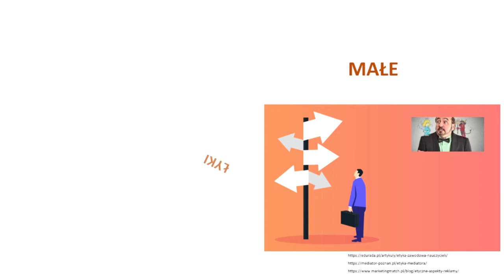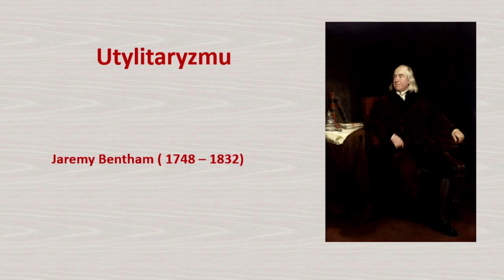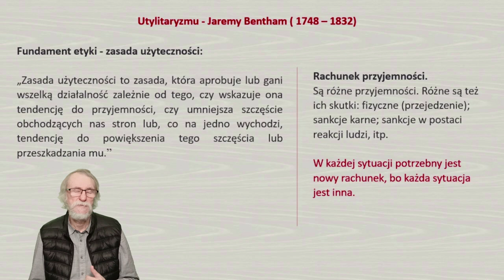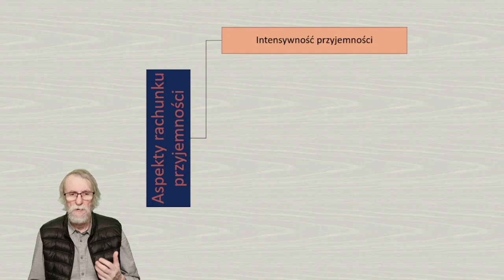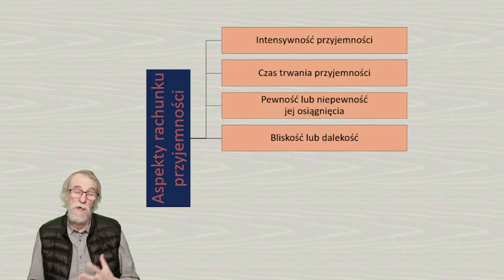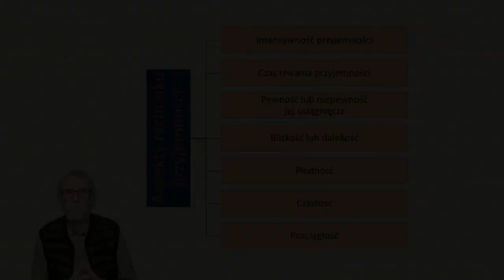UTYLITARYZM: Małe łyki etyki - odc. 6.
Główny nerw utylitaryzmu.